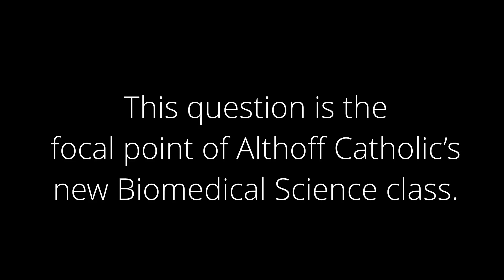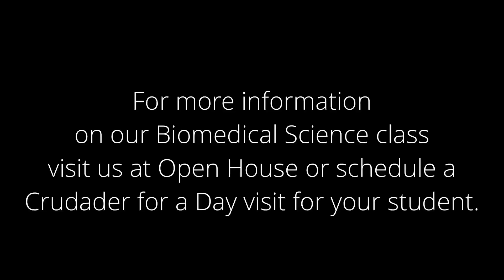Biomedical Science at Althoff Catholic High School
In this course students explore human medicine, public health, human body systems and medical careers.